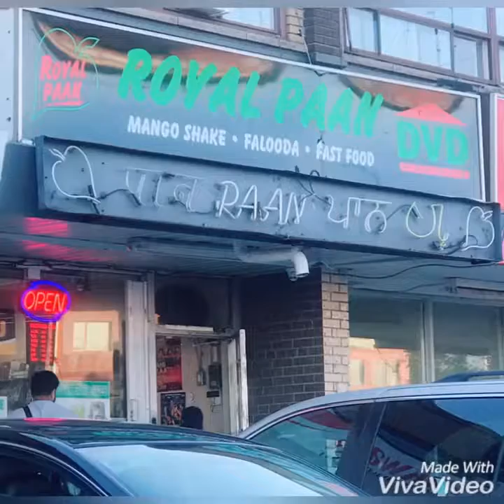Canada diaries July 2018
Want to share my sweet memories of Canada, July 2018